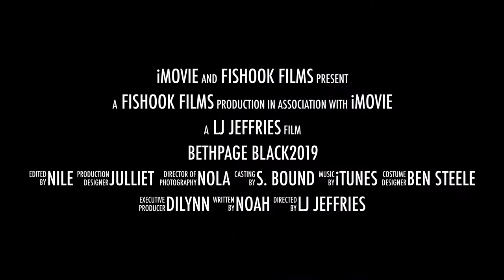Bethpage Black 93019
Playing Bethpage Black 2019